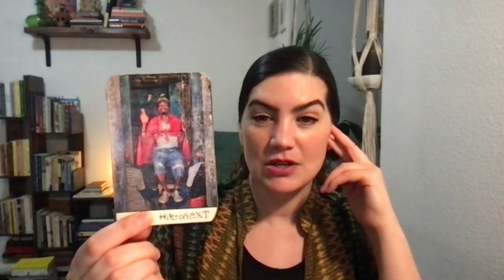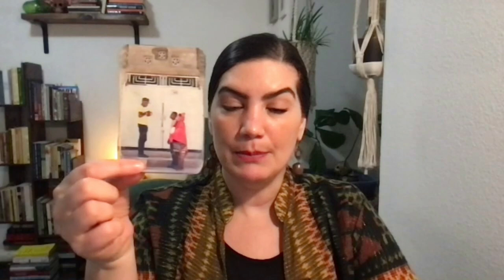New Moon in Capricorn: Tarot Forecast December 2022